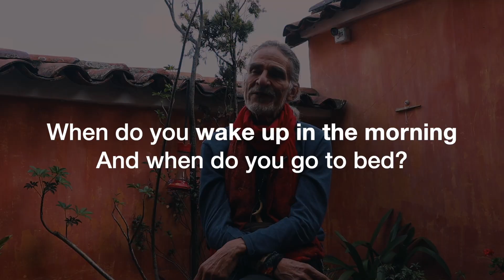Er nennt sich "Jaguar" & das ist das Wichtigste im Leben | Bogota, Kolumbien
Seine Freunde nennen ihn "Jagu Magu".
Wir treffen ihn in Bogota, Kolumbien.

La Candelaria ist das historische Viertel der Haupstadt Kolumbiens. Hier haben wir vor und nach unserem letzten Video in den Bergen auf den Spuren der Andenbären gelebt – Beim Mittagessen im Restaurant eines Tages trafen wir dann auf "Jaguar". Jagu Magu nennen ihn seine Freunde, sagt er & ich wusste sofort, dass egal ob du seine Ansichten annimmst oder ablehnst - er kann eine neue Perspektive für das Leben teilen.

Begegne diesem Gespräch mit einem offenen Geist und wir freuen uns auf deine Gedanken in den Kommentaren :)

Timestamps:
00:09 How we met „Jaguar“
02:05 Favorite Meal?
02:45 When do you sleep?
03:13 How do you stay healthy?
04:34 How do you make Money?
05:50 Whats Jaguar doing in free time?
06:31 What to do when stressed?
07:39 Most Important thing in life?
08:17 After death what happens?
09:09 Why do we enter this world knowing nothing of past life?
09:45 What do you struggle with in life?
10:15 Why are we on this earth?
12:32 Most Important Lesson in Life?
13:54 A Song

Das Interview war wertvoll für dich?

Wir reisen bereits seit 3 Jahren mit dem Rucksack durch die Welt.

Auf Instagram findest du tägliche live Abenteuer aus der Welt
@hendrik.now ; lea.anna.x